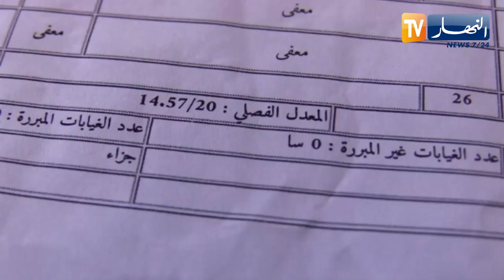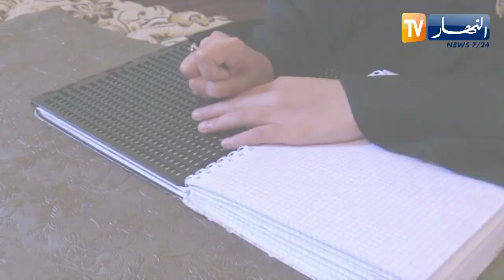النشرة الأمازيغية لصبيحة الإثنين 05 06 2023